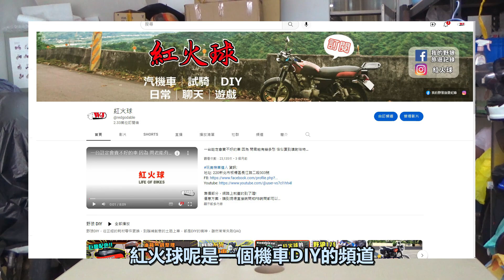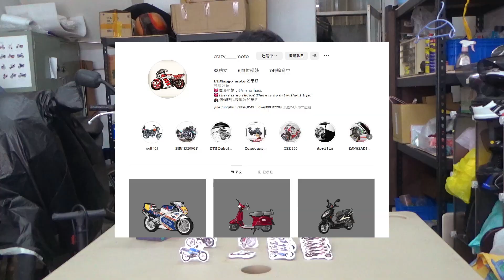斂財 不是....加入會員吧